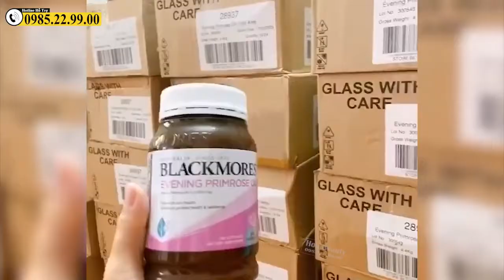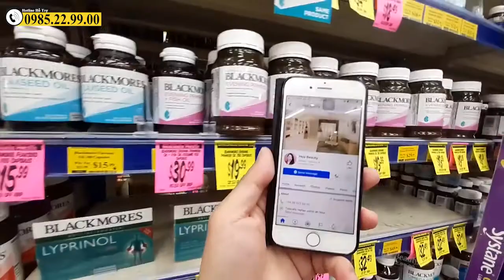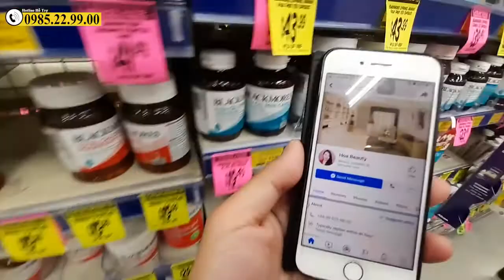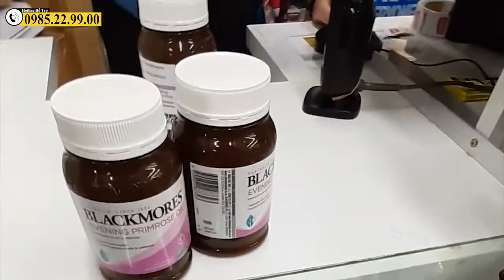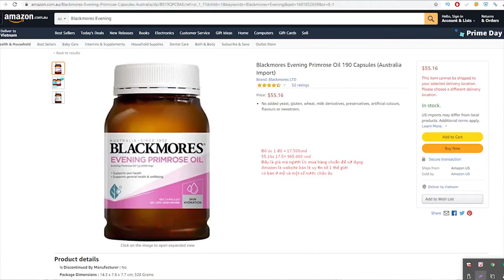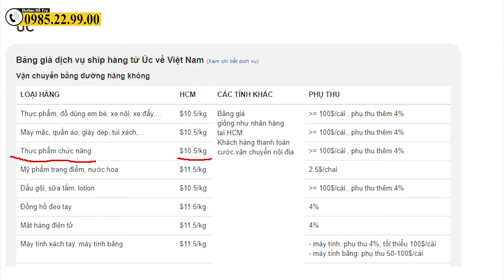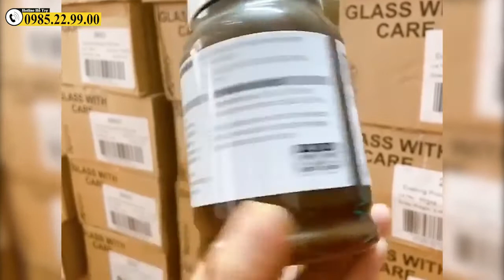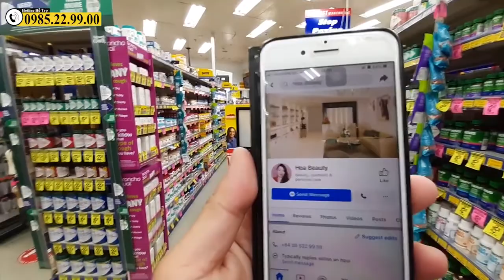Làm Sao Để Mua Được TInh Dầu Hoa Anh Thảo Chính Hãng Của Úc